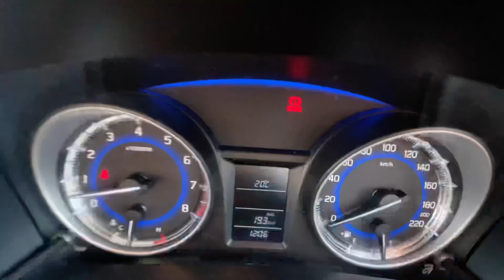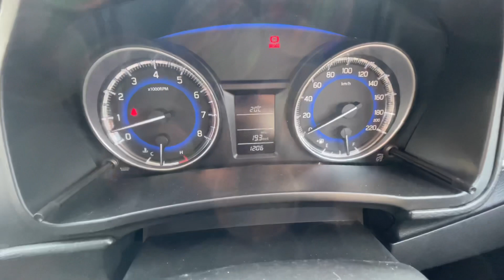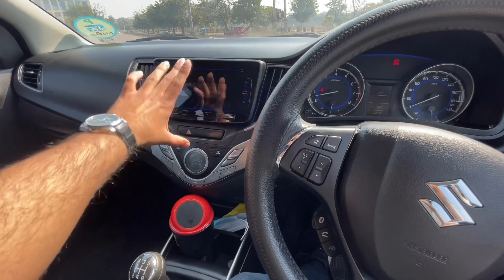BALENO Delta converted to Zeta 2020 only in ₹24000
This is Baleno Delta 2019 which is converted to Baleno Zeta 2020 .
Alloy wheels ₹21000
Fog lamps ₹5500 (complimentary from SUZUKI)
Arm rest.  ₹1600.  (complimentary from SUZUKI)
Side chrome door biding ₹2200
Window chrome garnish ₹ 600
Rear boot chrome spoiler ₹1200

Hey I’m DHRUV ARYA DOCTOR OF NATUROPATHY . Intrested in CARS , TRAVELLING